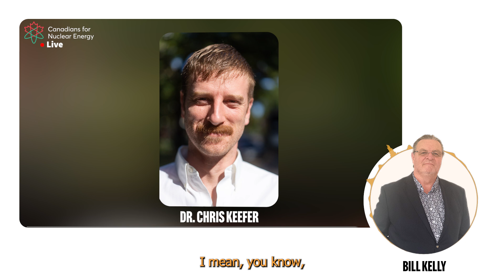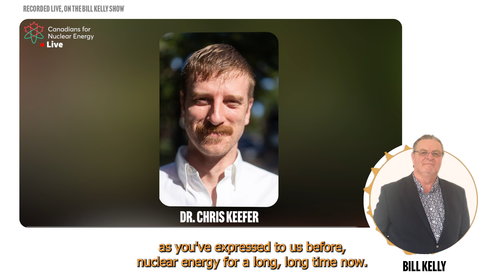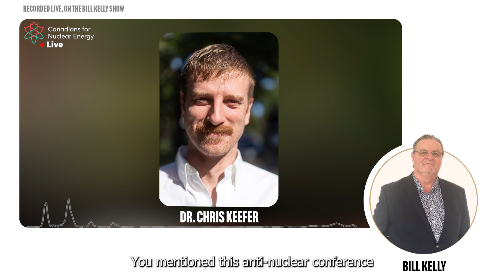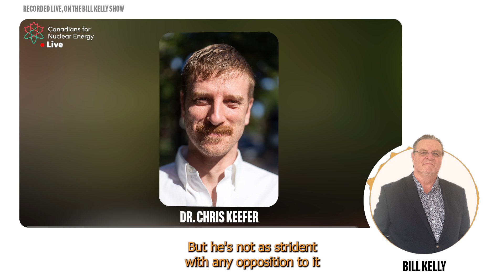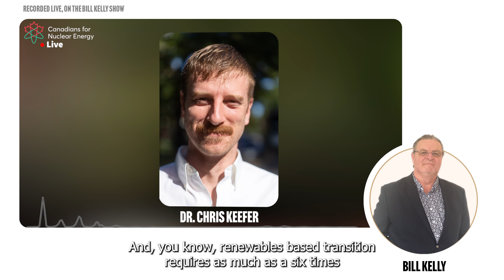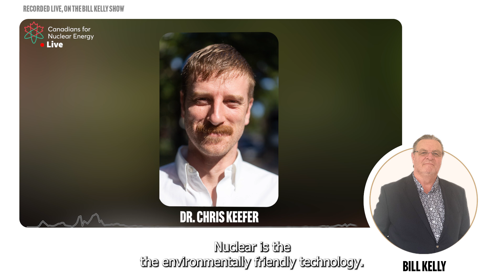A U-Turn on Canadian Nuclear | Dr. Chris Keefer on "The Bill Kelly Show"